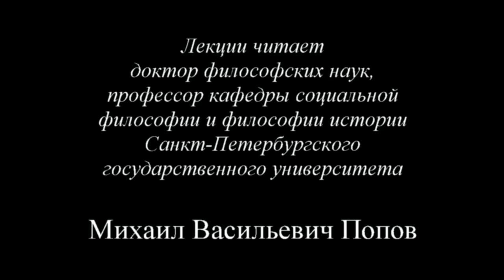«Социальная философия» (2015) - 14. Четырнадцатая лекция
Четырнадцатая лекция «Эволюция»  по курсу «Социальная философия-2015», прочитанная доктором философских наук профессором М.В.Поповым,  посвящена диалектическому процессу постепенного эволюционного развития.